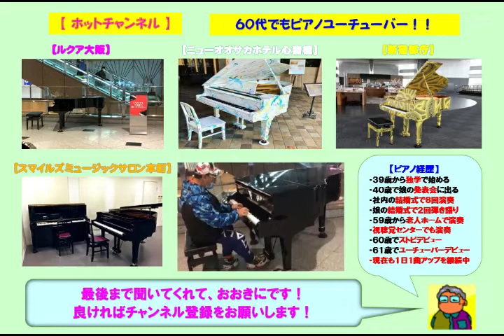【南港ＡＴＣ】Mr Children・Tomorrow never knows（2022 07 30）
☆南港ＡＴＣのストピでMr Childrenの「Tomorrow never knows」をアレンジのショートバージョンで弾いてみた。ここのストピは初めてでありショッピングモールの中に設置されているグランドピアノで音色と響きは良かったです。この曲はミスチル最大のヒット曲です。

３９歳からピアノを独学で始め、今までに社員の結婚式で８回ピアノ演奏を行い、娘の結婚式で２回のピアノ弾き語りを行いました。